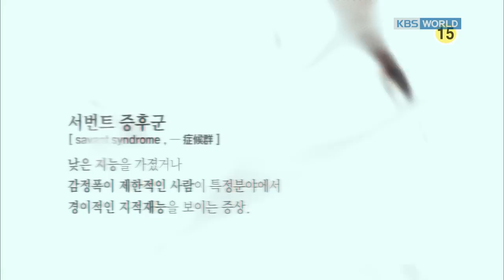Good Doctor | 굿닥터 [Preview]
Miniseries "Good Doctor (굿닥터)"
- Premiere: 2013 August 26, with English subtitle on KBS World TV
- Cast: Joo Won, Moon Chaewon, Joo Sangwook
-Telecasting Time: Every Mon&Tue 22:00 | Tue&Wed 06:00 | Sat 14:40 | Mon&Tue 14:00 (Seoul Time, UTC+9)
- Synopsis: A medical drama about a man with autistic disorder, who has mentality of 10-year-old, overcomes bias and discrimination by the society and becomes a pediatrician by utilizing his exceptional abilities that the illness brings.